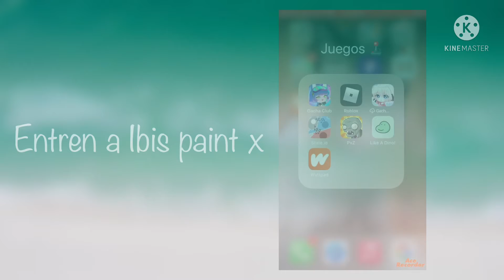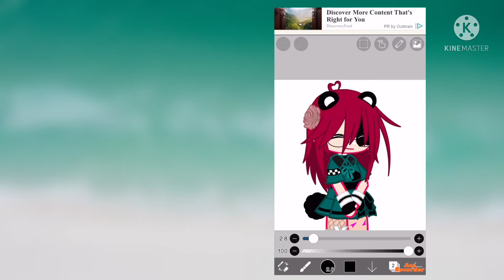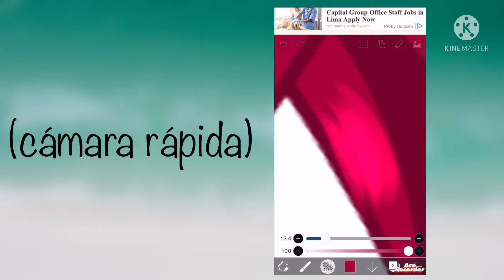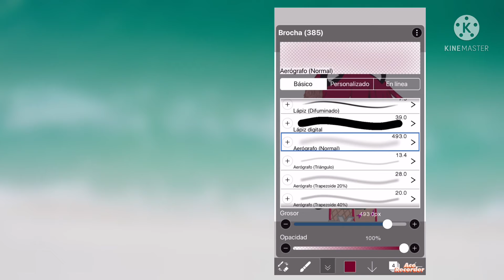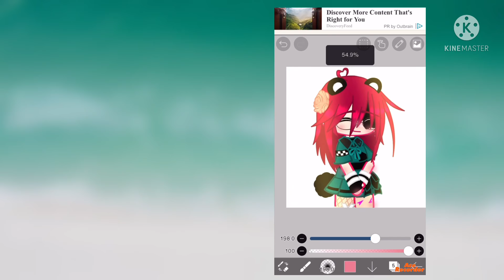Tutorial de como editar el oc!!//GC//Tutorial//Ashley-3-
Me olvidé decir que necesitan la app Ibis paint X jsjs